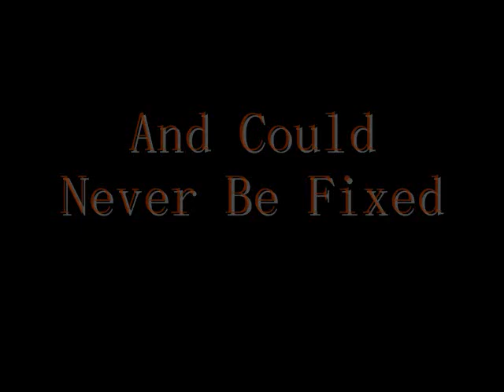Legend of the werelupe king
This is sooo old man i made this in 2007 so its all crappy but yeah i used to love neopets and werelupes so yeah i made a short craapy film so yeahh